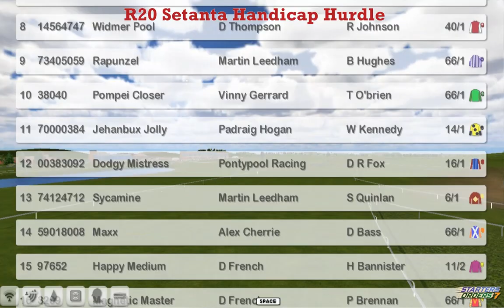NH WK12 R20 Setanta Handicap Hurdle